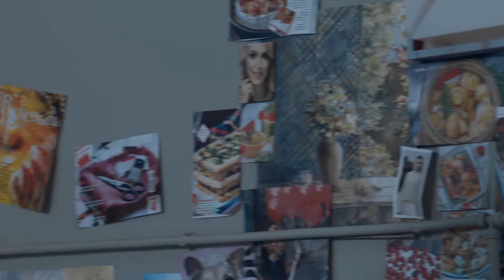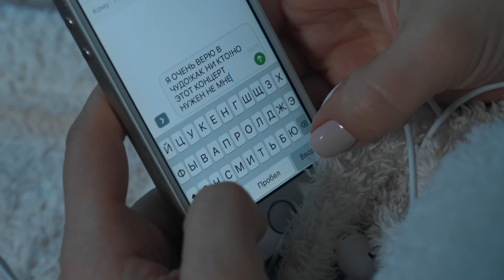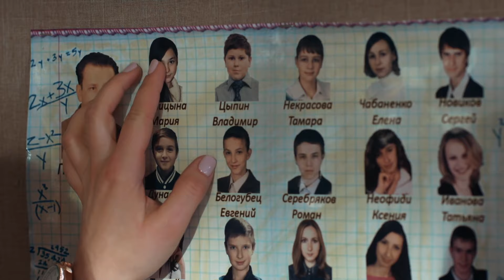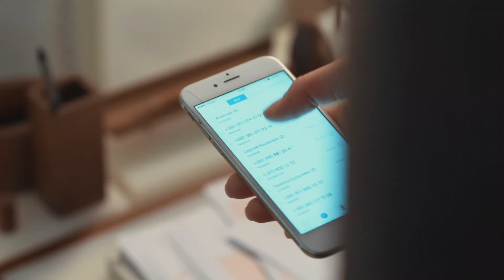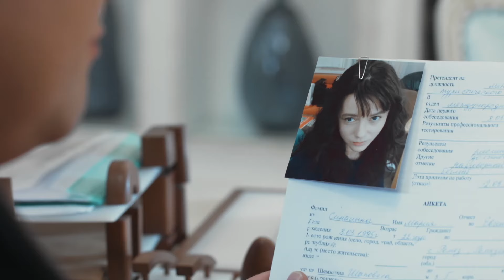ПЛАКАЛИ ВСІ! Життєствердний серіал про те, як варто йти за своїми мріями! Список бажань. 3 серія!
«Список бажань». 3 серія!

Марія дізнається про страшну невиліковну хворобу. І тепер вона має список бажань, який хоче здійснити. Вона ніколи не дозволяла собі жити, але тепер перед очима смерті наважується на все, чого так хотіла!
Першокласна мелодрама 2024, яка подарує вам віру в любов, поверне відчуття щастя та, можливо, змусить почати жити так, як хочете ви.
Дивіться життєствердний серіал на каналі ТОП фільми 2024!

У головних ролях Артемій Єгоров, Артем Позняк, Артемій Єгоров, Олексій Вертинський, Ахтем Сеїтаблаєв та інші талановиті українські актори!